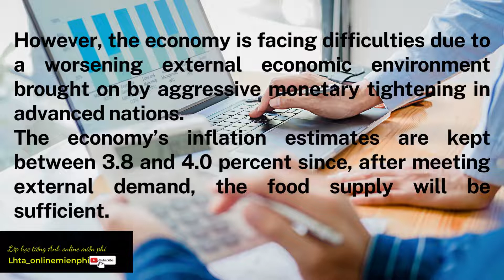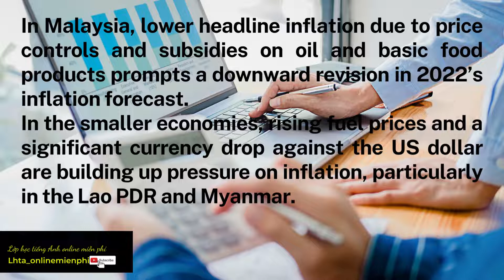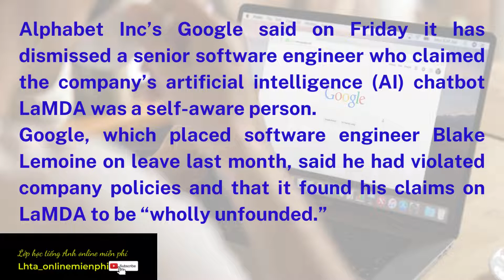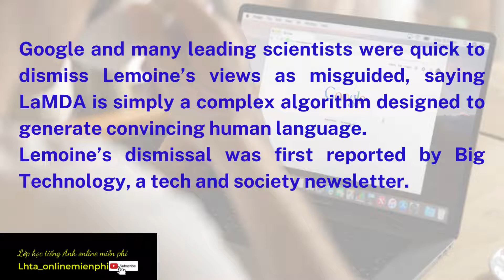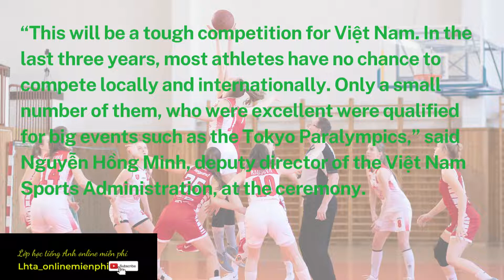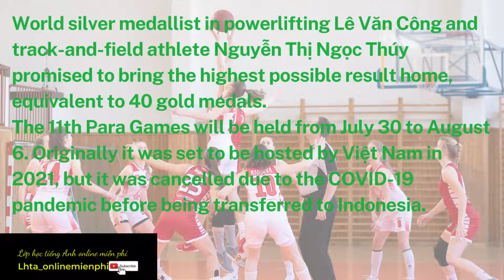PRACTICE LISTENING - TOPIC: BUSINESSADB maintains Vietnam’s 2022 GDP growth forecast at 6.5%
Video này gồm 3 bài nghe về tin tức hàng ngày.
Cám ơn bạn đã xem.
Nếu thấy kênh hữu ích, bạn nhấn đăng ký kênh giúp mình ở góc bên tay phải có nút Subcribe kênh: [ Lhta_onlinemienphi] , ủng hộ mình ra thêm nhiều video nữa nha.